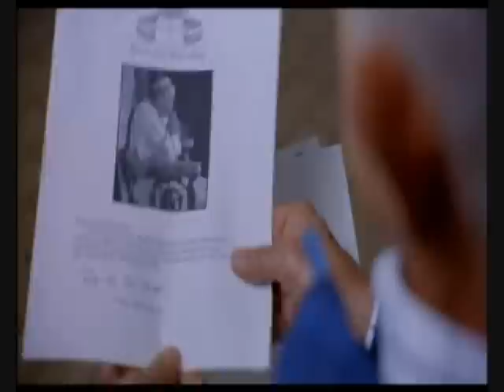Safety Dance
Safety Dance scene in Biodome.